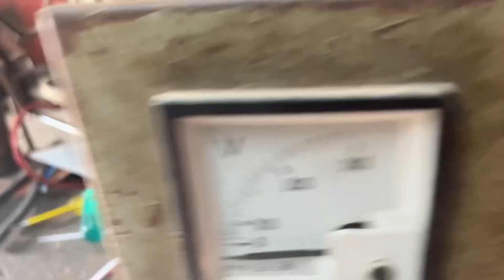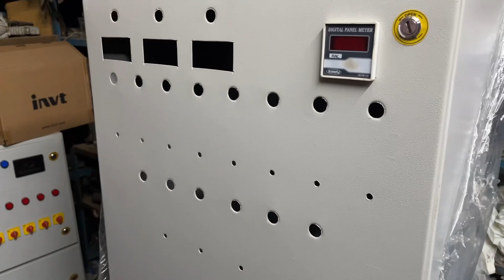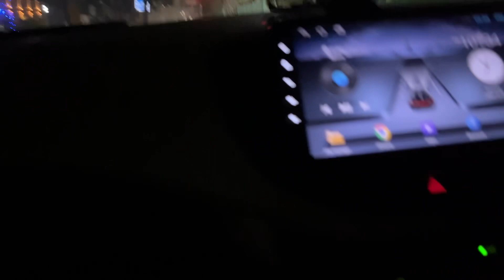DC panel ki wiring sahi kari🤘🏻|| (Vlog-11)😊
Ye video banane ka motive yahi hai ki din bhr jo mai kaam krta hu wo dikha saku.

Keep supporting💪🏻🤘🏻